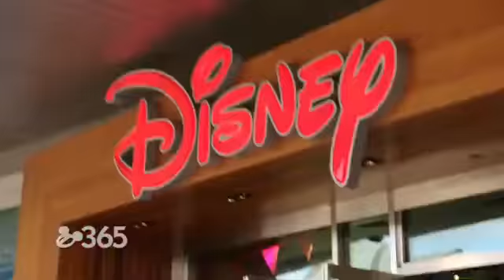Thank u @disney for having me be a part of the @disneydescendants dance party!